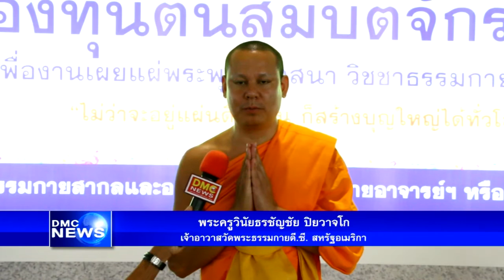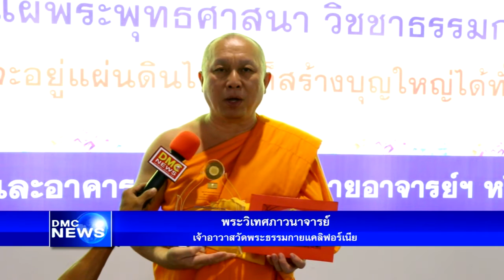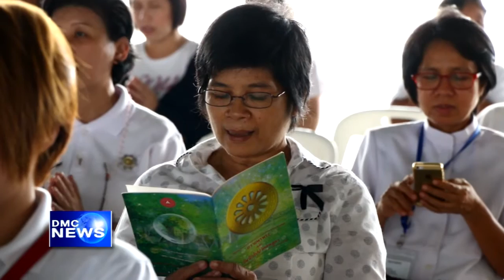สรุปข่าว DMC 5 ธ.ค. 2559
สรุปข่าว DMC News วันที่ 5 ธันวาคม พ.ศ. 2559